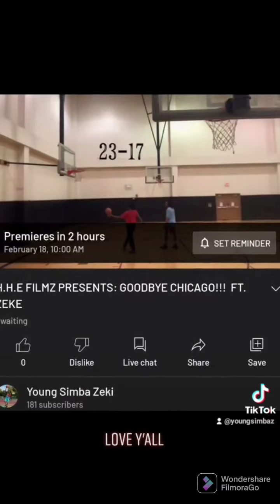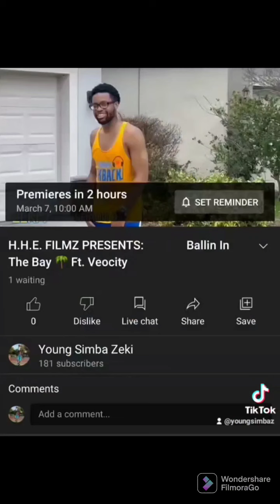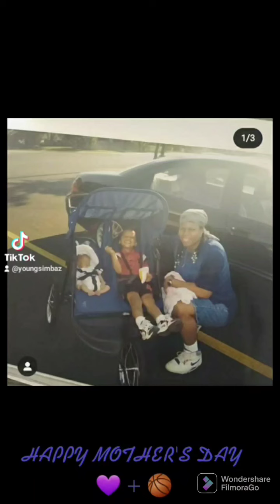What's Simba Been Up To? Tik Tok Compilation March-April 2022 Edition